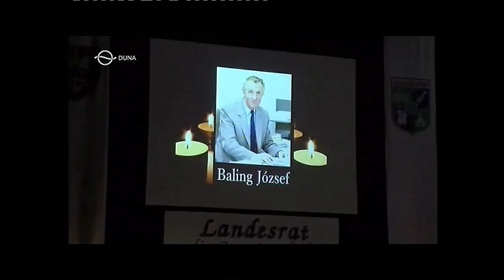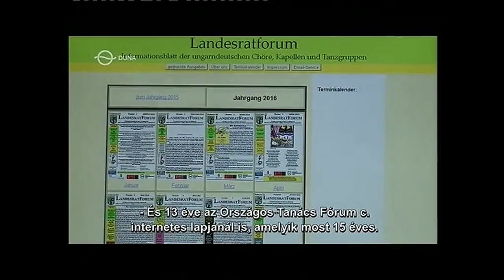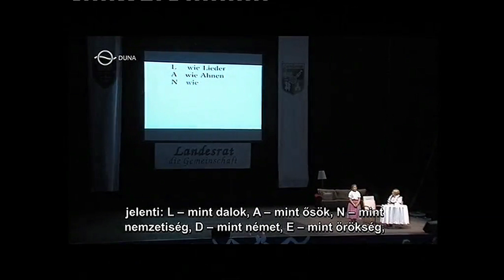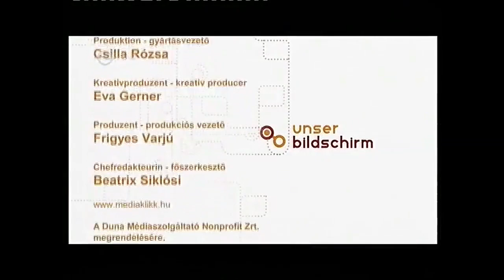20 JAHRE LANDESRAT "UNSER BILDSCHIRM"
Der Deutsche Nationalitätenkanal des ungarischen Fernsehens "UNSER BILDSCHIRM" brachte über das "20 Jahre Landesrat"  - Fest eine wunderbare Zusammenstellung über die Geschichte und das Werden des Landesrates. Unser Dank gilt der Chefredakteurin Eva Gerner für diesen informativen Beitrag zur Geschichte der ungarndeutschen Volkskultur.